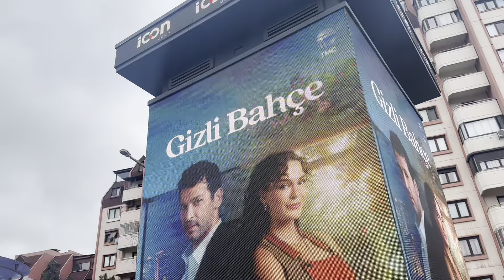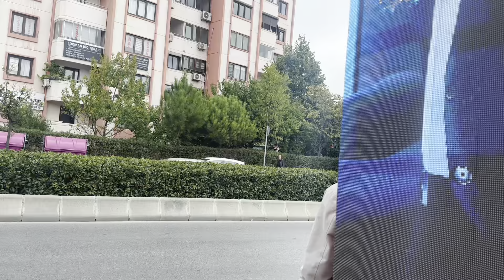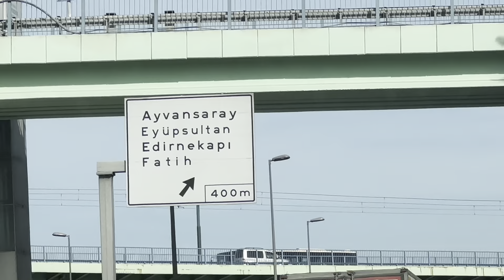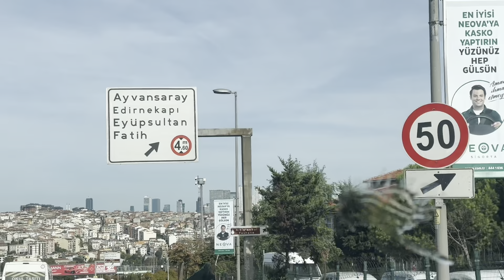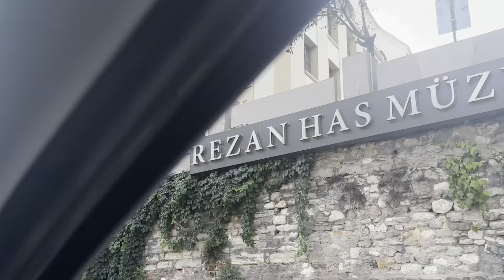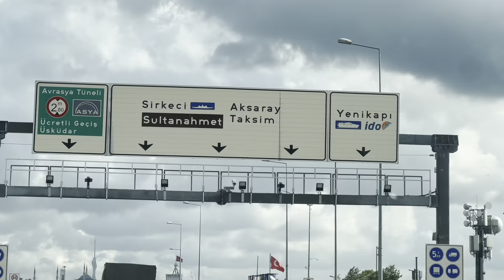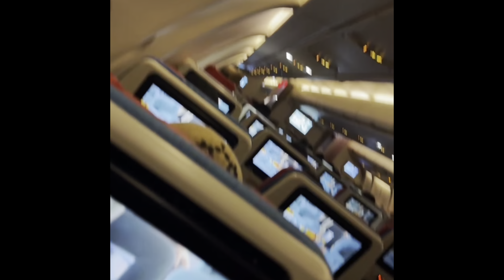7 DAYS IN ISTANBUL TURKEY || GRAND BAZAR|BLUE MOSQUE|| LOCAL BAZAR| HAPPY MOON|| PRINCESS ISLAND